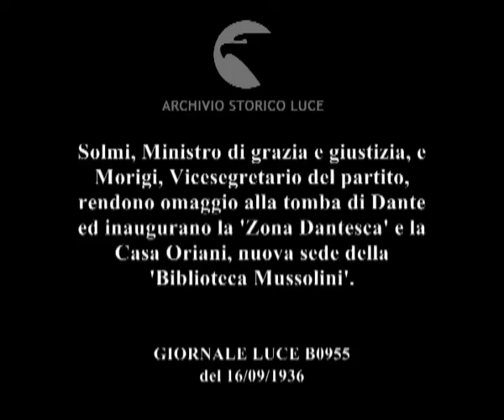Solmi, Ministro di grazia e giustizia, e Morigi, Vicesegretario del partito, rendono omaggio alla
Descrizione sequenze:manifesto della città di Ravenna con l'immagine di una chiesa medievale ; folla accalcata in piazza San Francesco a Ravenna ; veduta del palco delle autorità nella piazza, circondato dalla folla e da molte bandiere e stendardi ; dal palco Solmi esegue il saluto fascista verso la piazza gremita di gente ; alcune persone sotto il palco applaudono ; immagini delle bandiere e degli stendardi nella piazza ; Morigi e Solmi con altri gerarchi fascisti camminano, eseguendo il saluto fascista, tra la folla ; veduta della Casa Oriani, nuova sede della 'Biblioteca Mussolini' ; il gruppo delle autorità cammina all'esterno davanti alla Casa Oriani ; immagini di alcuni edifici di Ravenna ; facciata d'ingresso del sepolcro di Dante ; stemma sulla porta d'ingresso del sepolcro ; interno del sepolcro con una corona funebre appoggiata vicino alla lapide ;